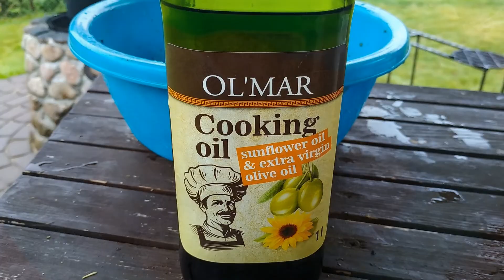Keptuvėje kepta lydeka